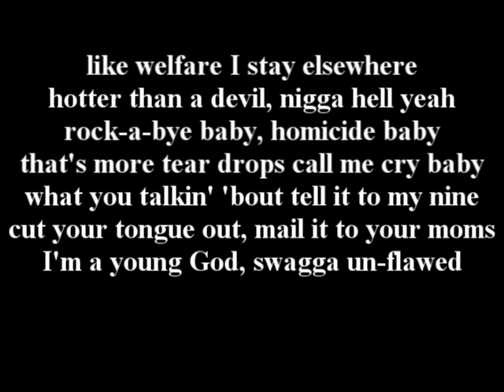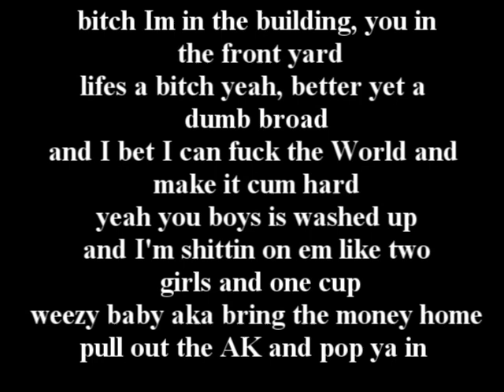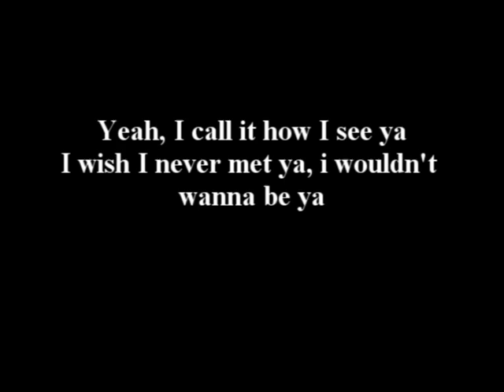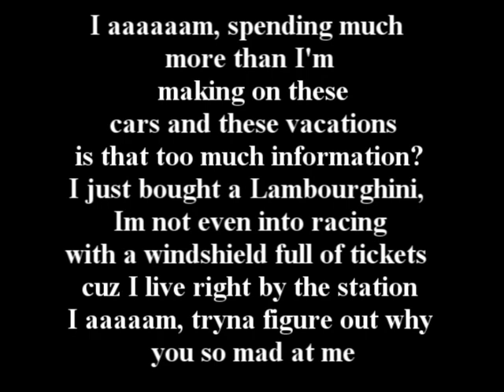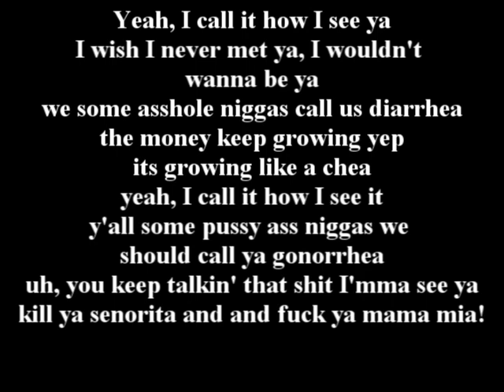Lil Wayne-Gonorrhea Lyrics [REQUEST-unbelievablecdon]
Requested By salvyrocker

Artist: Lil Wayne
Song: Gonorrhea
Album: I Am Not A Human Being

Thanks For The Request.